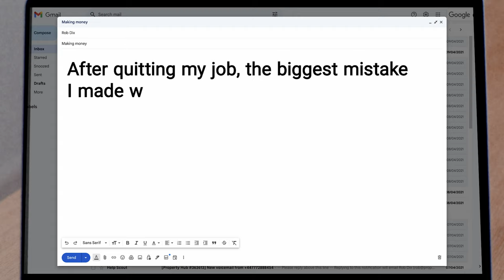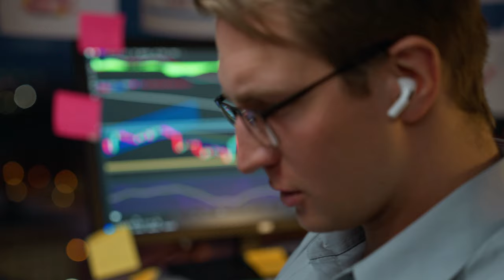You can't make quick money from property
Making quick money from property is hard!

It takes a lot of time and a huge amount of capital to get started.

But in this video we share 3 easy steps to compound your wealth and grow your money over time